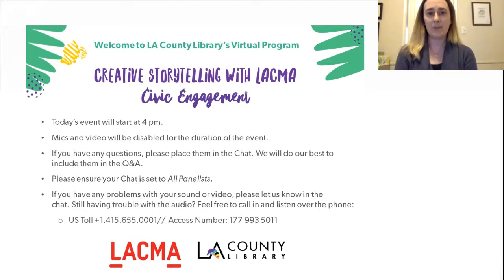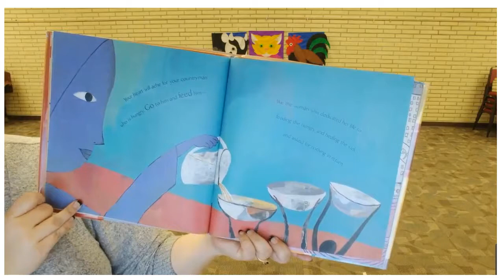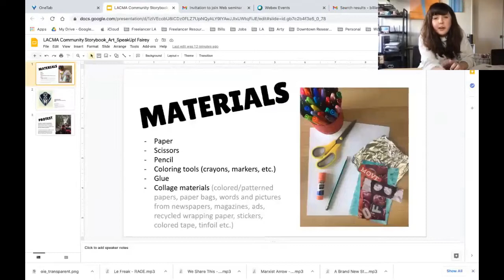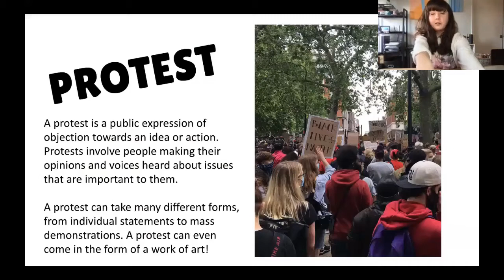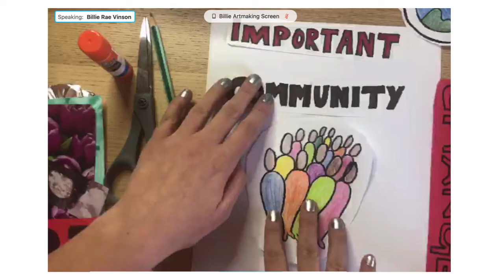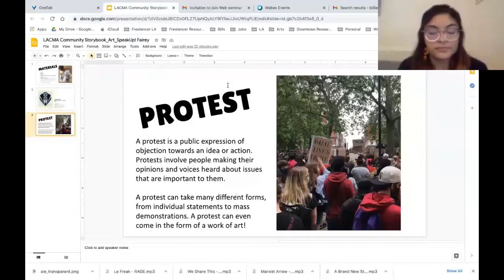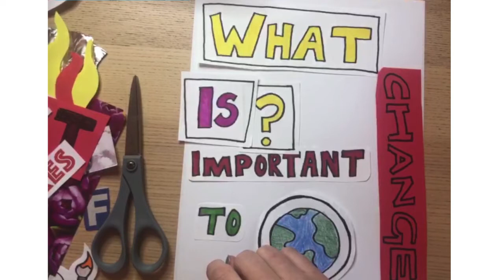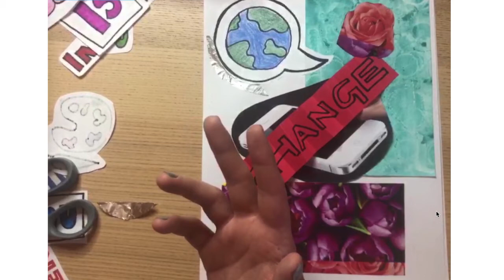Creative Storytelling with LACMA: Civic Engagement - Protest Poster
Join us and a LA County Museum of Art (LACMA) Teaching Artist in a creative storytelling children’s workshop, with a live story reading from a LA County librarian of "Giant Steps to Change the World" by Spike Lee and Tonya Lewis Lee, brought to life through a variety of expressive art activities centered around the theme of Civic Engagement and focusing on an art piece by Shepard Fairey. For kids. This live event was recorded on January 22, 2021.

Materials you will need:
- White paper (multiple sheets)
- Pencil
- Coloring materials (markers, crayons, coloring pencils, etc.)
- Glue
- Scissors
- Colored paper
- Collage materials (patterned papers, paper bags, newspapers, magazines, ads, recycled wrapping paper, stickers, colored tape, etc.)

Our Positive Parenting Program librarians are here to help with your parenting concerns - from tantrums to language development to balancing work and family.
Thank you for participating in this Afterschool program. Please take a few minutes to fill out the survey to share your thoughts on your experience.
Artwork Credit: Shepard Fairey, OBEY GIANT ART, Respect and Justice Letterpress, June 30, 2016, Los Angeles County Museum of Art, Purchased with funds provided by the Greg Escalante Memorial Fund, © Shepard Fairey, photo courtesy of the artist

0:00 Intro
0:28 Positive Parenting Program introduction
1:57 Story Reading
7:49 LACMA Intro and Materials Needed
12:07 Discussing artwork, Respect and Justice Letter Press by Shepard Fairey
17:04 Definition of Protest
22:14 Art Activity begins
56:20 Participants Sharing
1:01:14 Closing